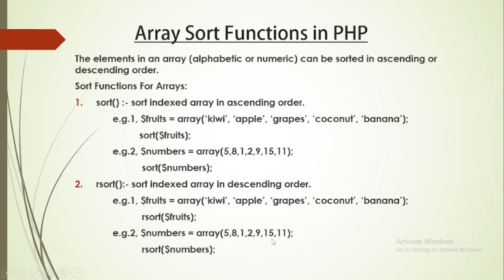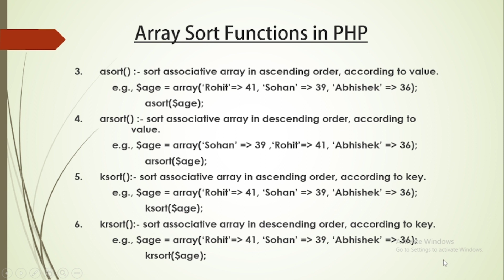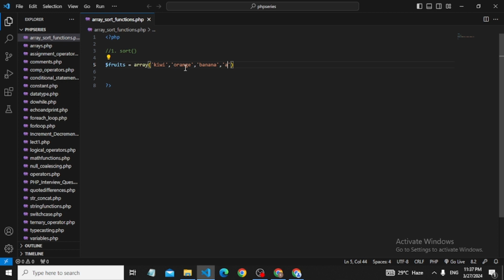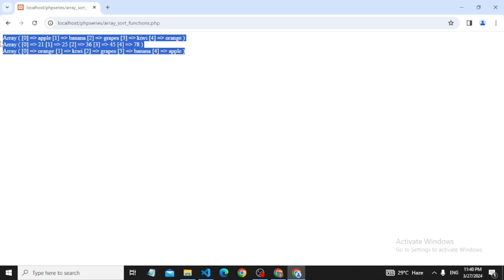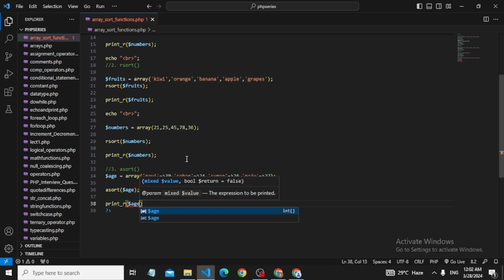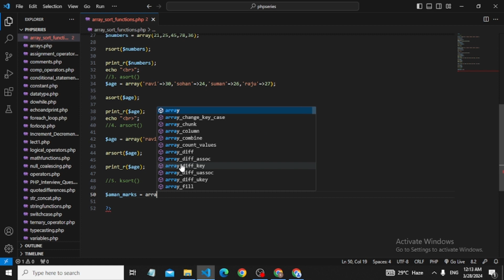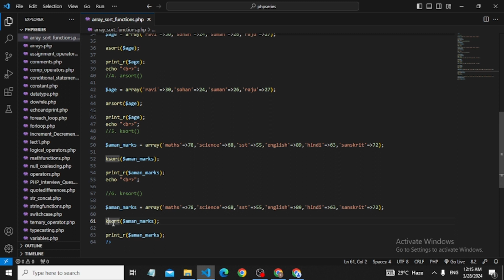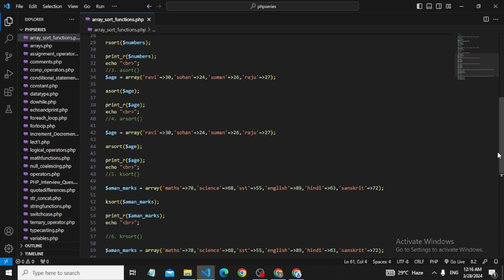Array Sorting Functions in PHP | PHP Tutorial in Hindi | Code With Sarvesh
Welcome to our latest tutorial on PHP programming! In this video, we'll dive deep into array sorting functions in PHP, exploring how to efficiently organize and manipulate arrays in your projects. Whether you're a beginner or an experienced developer, mastering array sorting is crucial for enhancing the functionality and performance of your PHP applications. We'll cover popular sorting functions such as sort(), rsort(), asort(), ksort(), and more, along with practical examples to solidify your understanding. Join us as we unravel the complexities of array sorting in PHP and empower you to write cleaner, more efficient code.